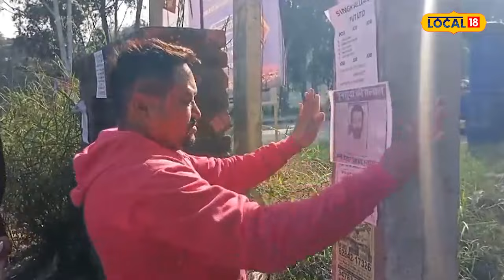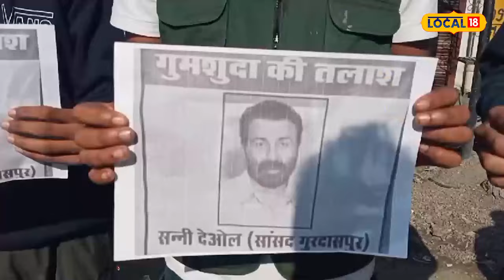Pathankot News | 'ਸੰਨੀ ਦਿਓਲ ਨੂੰ ਲੱਭ ਕੇ ਲਿਆਓ 50 ਹਜ਼ਾਰ ਇਨਾਮ ਪਾਓ'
ਪਿਛਲੀ ਲੋਕ ਸਭਾ ਚੋਣਾਂ ਦੌਰਾਨ ਭਾਜਪਾ ਵਲੋਂ ਗੁਰਦਾਸਪੁਰ ਲੋਕ ਸਭਾ ਹਲਕੇ ਤੋਂ ਫਿਲਮ ਸਟਾਰ ਸੰਨੀ ਦਿਓਲ ਨੂੰ ਮੈਦਾਨ ਵਿਚ ਉਤਾਰਿਆ ਗਿਆ ਸੀ ਤਾਂਕਿ ਚੋਣ ਜੀਤ ਭਾਜਪਾ ਨੂੰ ਸਰਕਾਰ ਬਣਾਉਣ ਵਿਚ ਮਜਬੂਤੀ ਮਿਲ ਸਕੇ। ਲੋਕਾ ਭਾਜਪਾ ਦੇ ਉਮੀਦਵਾਰ ਸੰਨੀ ਦਿਓਲ ਨੂੰ ਭਰਵਾਂ ਹੁੰਗਾਰਾ ਦਿੱਤਾ ਤੇ ਸੰਨੀ ਦਿਓਲ ਨੂੰ ਵੱਡੇ ਵਖਵੇ ਨਾਲ ਜਤਵਾਇਆ।